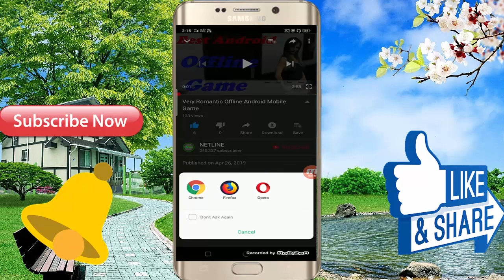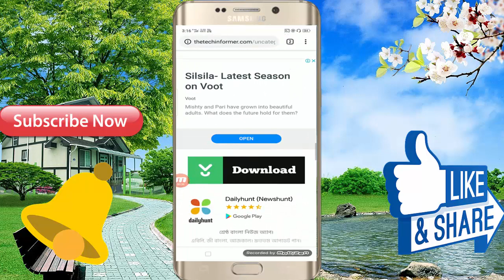गेम होना चाहिए ऐसा जिसमें सब कुछ है